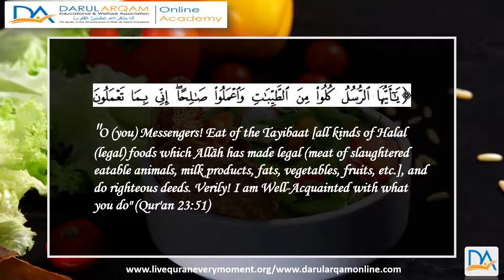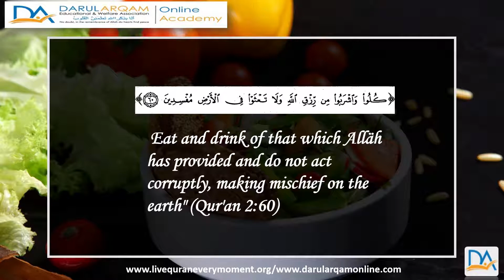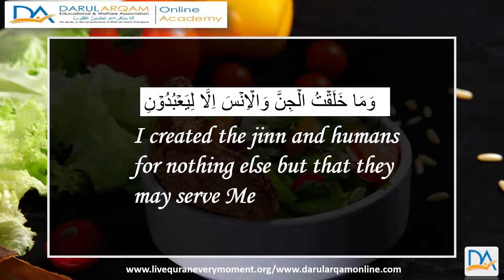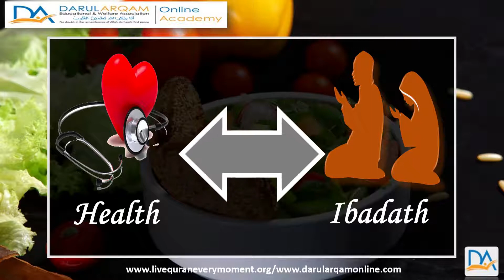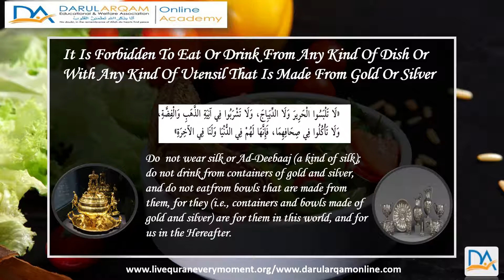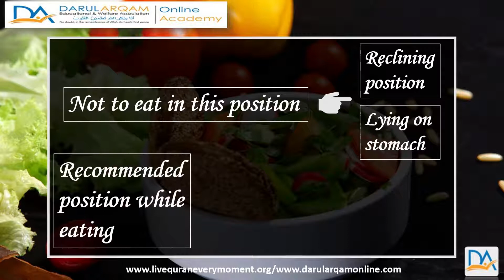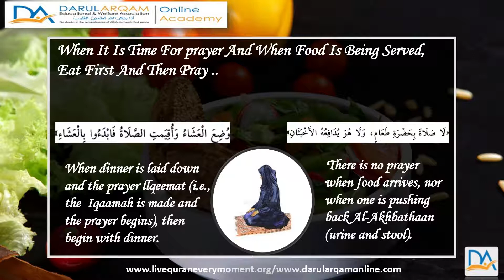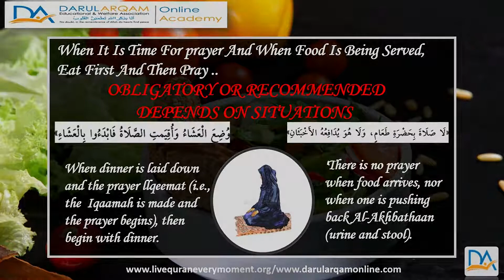Islaami Adaab # 14 Khaane Peene Ke Adaab Part 1